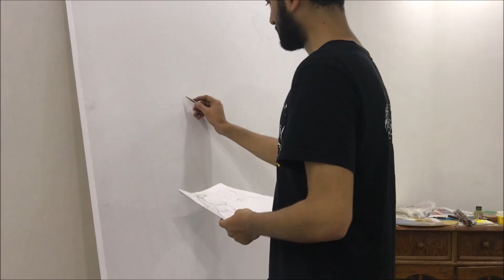BLAZE OF GLORY - oil painting time lapse by Fauzan Mirza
The largest canvas i have painted till now. It was a tough job working on a large size but the process was a great learning experience for me.

Let me know what you think about it in the comments!

Thankyou all fo your support. :)

Canvas size: 48 x 70 inches